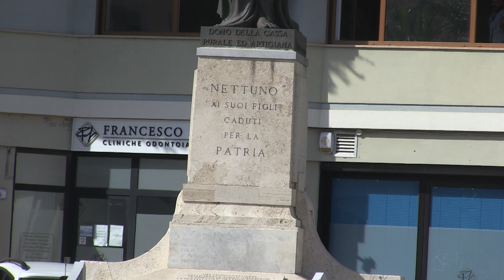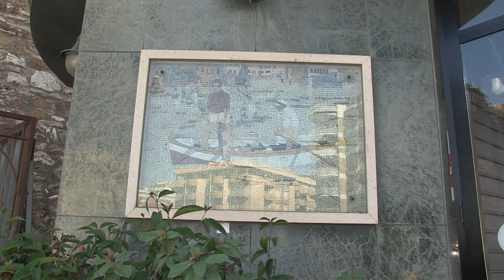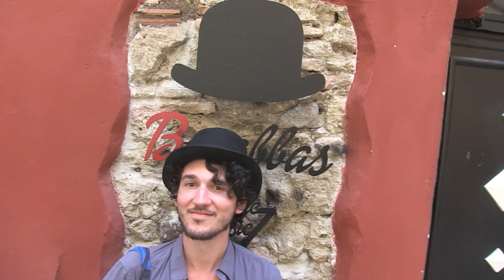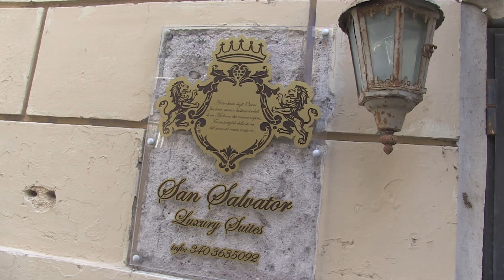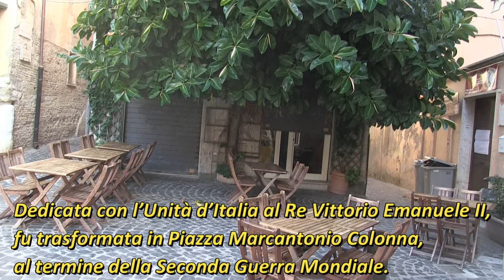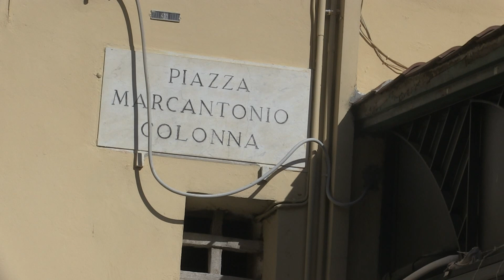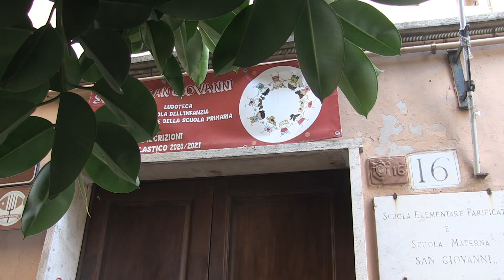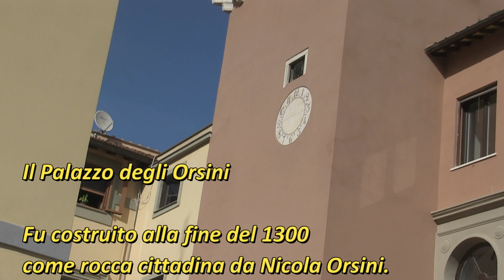Gita al Borgo di Nettuno (Roma) 2022 - Vicino ad Anzio - Primo Episodio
Il primo episodio della gita al Borgo Antico e Medievale di Nettuno, vicino ad Anzio, del 7 Settembre 2022. Nettuno è un Comune affacciato sul Mar Tirreno, della provincia di Roma, nel Lazio. Il video presenta dei sottotitoli informativi storici e culturali sul paese marino di Nettuno rielaborati da notizie prese da Internet.

Riprese: Andrea e Stefano Del Giudice
Montaggio: Andrea Del Giudice

con Stefano Furini, Stefano Del Giudice e Andrea Del Giudice

Se ti piace il video, metti Mi Piace e lascia un commento.

Grazie :)